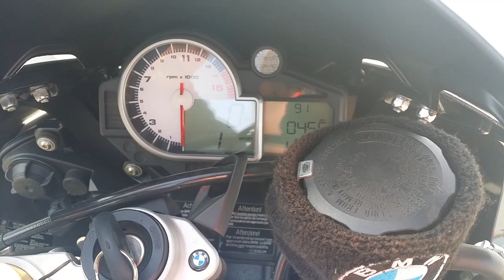Bmw S1000RR start up and walk around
Spitting flames bmw s1000rr